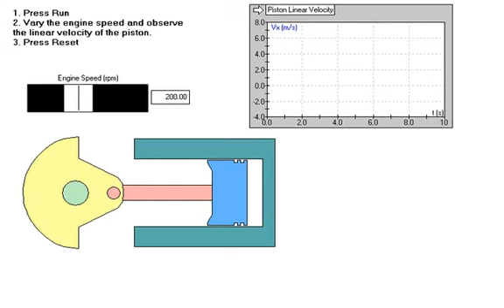Piston 1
Piston